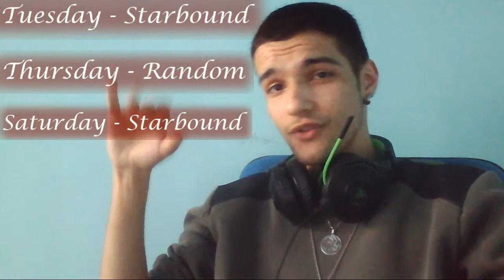dastmo Talks #1: The Schedule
I decided to give a go at that "vlogging" thing. By the fact that I call it a vlogging thing, you can foresee the results, I suppose.